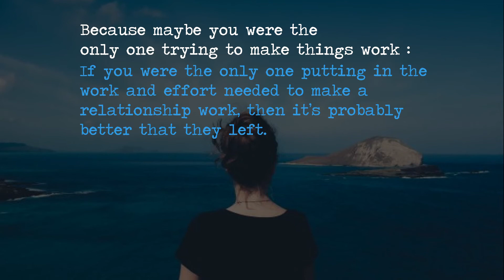We should stop making excuses for them and finally decide to let them go.TET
When someone decides to walk away from our lives, we are left thinking we are the worst people on the planet. Because had we been better, they wouldn’t have left us. Right?